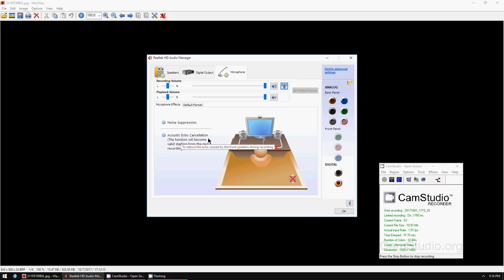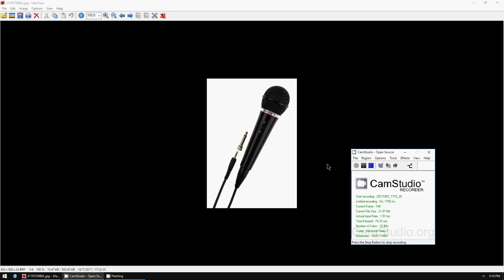Voice Recording Test of Sony F V220 Microphone with Camstudio for PC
Sample of me testing out the Sony F-V220 microphone with Camstudio Screen capture software for PC.